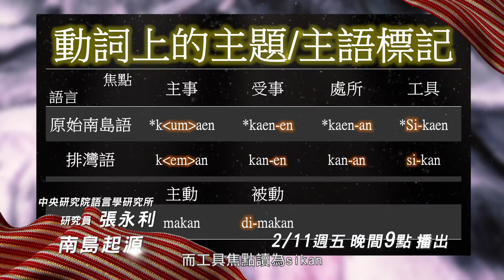原視 zalan見識南島 第二季 第五集【南島起源】 02/11 2100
戴智偉：「從語言的角度，台灣是南島的起源❗️」
張永利：「台灣南島語言極有可能是馬來語等語的祖先❗️」
結束了一系列的南島史前史主題內容，本週zalan見識南島的主題為「南島起源」，將由兩位重量級的語言學家分別為國立政治大學語言學研究所的戴智偉（比利時籍）所長，以及中研院語言學研究所的張永利博士，他們將延續第一季李壬癸院士從南島語言研究成果之講演內容所呈現南島語言5千年發展之脈絡，於本集向下發展，從南島語的語法結構、詞語變化、從文化、從基因的角度，更具體的分析台灣是南島民族起源地的各種科學推論。
戴智偉所長將從語言、文化、民族(基因)三大點來談南島的起源為何？同時也要來看它又是如何從位在整個南島語族最北邊的台灣橫跨太平洋及印度洋散布至復活島、紐西蘭等地，台灣跟整個南島語系的關係到底如何？也藉由遺傳學的例子來比較南島民族的原鄉是否來自台灣？
而張永利博士將用台灣南島語言與其他地區南島民族的語言變化來談南島起源，讓大家更了解南島語言的起源為何在台灣，在上一季的南島語言主題當中，李壬癸院士唸出古南島語的數字1~10，比照過後與排灣族語的1~10唸法幾乎相同，而張永利在節目中也舉出排灣族的“吃”在面對不同的時態時將會有不同的構詞方式，而此構詞方式，與原始南島語的構詞方式，說法幾乎一模一樣，讓我們一起來期待本週的zalan見識南島。
欲了解節目精彩內容，請期待本週五晚間9點 Zalan見識南島
🌍演講資訊：
①講者：戴智偉 所長
比利時 國立政治大學語言學研究所 所長
✨演講主題：南島起源：語言、文化、民族
②講者：張永利 博士
漢族 中研院語言學研究所 博士
✨演講主題：千年不墜的瑰寶－源遠流長的台灣南島語言
🌍節目資訊：
🤵🏻主持人： 謝哲青
📅時間：2月11日（五）晚間21:00
📺頻道：原視16頻道＆FB官方粉絲專頁同步播出
財團法人原住民族文化事業基金會